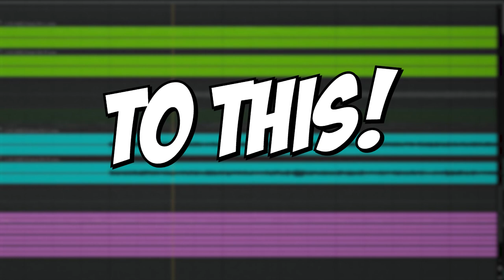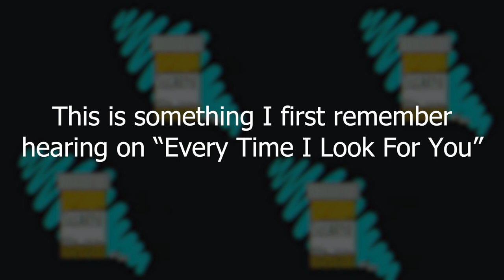Why Power Chords Don’t Have To Sound Boring